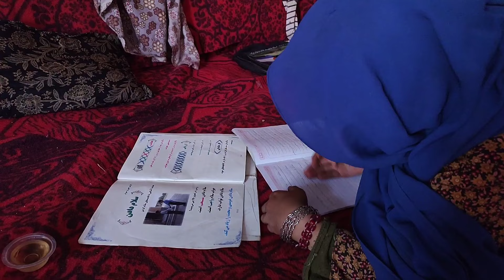Secret Village Recipes: Twin Family Cooks a Rare Traditional Feast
village life
village cooking
cooking
village food
Rural Village
Village
Afghanistan
Afghani village
food
pure life
Chicken
زندگی روستایی
köy yaşamı
köy hayatı
köyde yaşam
Beautiful Nepal
Rural Life of Nepal
Mountain life
village life short video
village story in english
rainy day village life cooking
natural rural life cooking
our village life vlog
village girl daily life vlog
rural life new video
why village life is better than city life
village tour video
Amazing Afghanistan marriage ceremony | Afghan village food | Kabuli Pulao